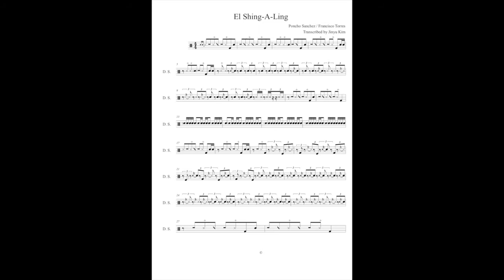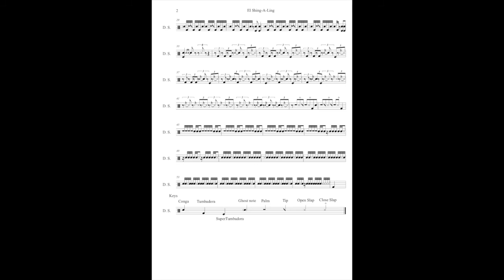Poncho Sanchez el shing a ling conga solo transcription|폰초싼체스|콩가악보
El Shing A-Ling Poncho Sanchez solo transcription
폰초 싼체스 엘 싱 아 링 콩가 솔로입니다. 개인적 생각으로는 폰초 싼체스가 자주 사용하는 릭이 굉장히 많아서 좋은 공부가 될거 같습니다. 파일을 원하시는 분은 위에 이메일 주세요!